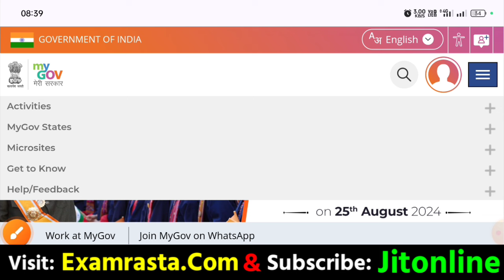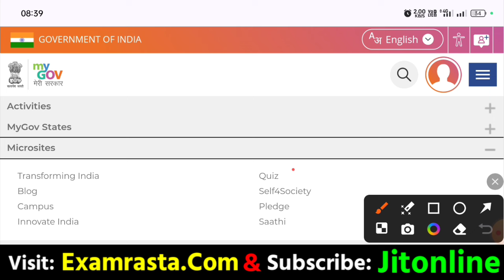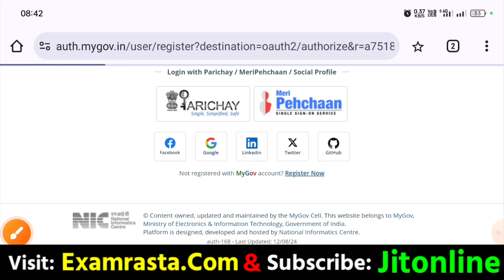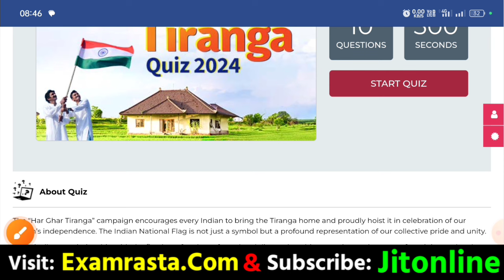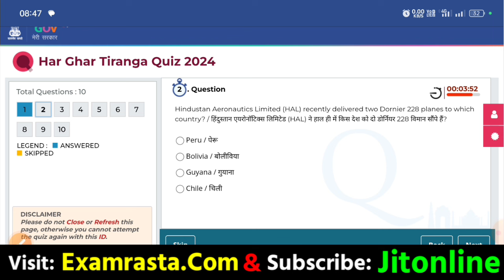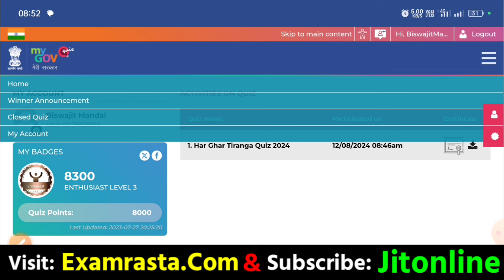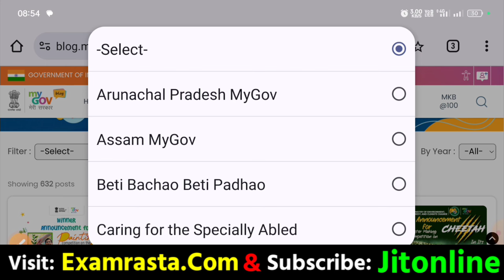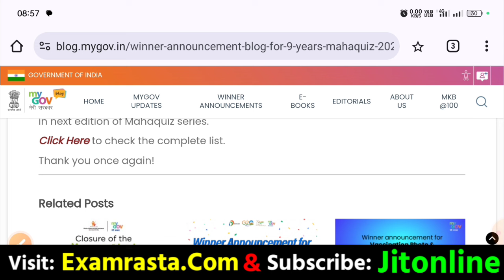Govt New Scheme 2024|Har Ghar Tiranga Quize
Today Special Topic Covered :;Govt New Scheme 2024|Har Ghar Tiranga Quize|